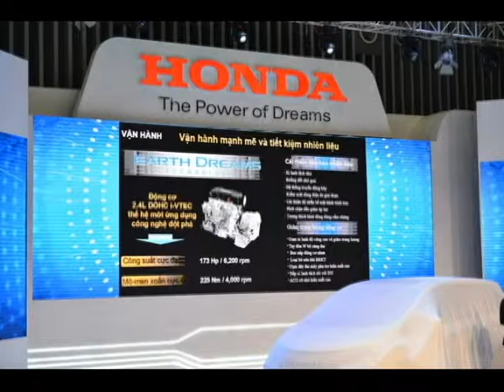Exhibition booth design in Vietnam - Trade show display booths in Vietnam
Gia Long, established and developed from October 2002 with the headquarters in Ho Chi Minh City, has experienced the process of formation and development to meet the needs of customers and so far the company has established the branches and workshops in all major cities in Vietnam and has overseas manufacturing partners. The company is considered a leader in the field of Construction and exhibition in Vietnam. It supplies products and services such as: exhibition booth design, construction of booths or exhibition stands, indoor and outdoor advertising, production of display shelves, show-cases and posters, installation of stages for events, making interior - exterior decoration, repair of offices – stores - buildings, etc.

Vietnam Exhibition Introduction

Besides the main activities of exhibition booth design and constructing booths, advertising activities are also one of our strengths. Based on the actual need of the customers and the partners, Gia Long has developed the advertising industry with two key fields: indoor advertising and outdoor advertising. Products supplied by the company are always different from other products on the market with the unique design and color which makes great impression on consumers. In addition, the production team is professional; cost of the products is highly competitive. As a result, Gia Long Company is a leading choice of customers.
In every field of operation and under any circumstances, Gia Long has made great efforts to provide the customers and the partners with perfect products and services. This is actually proven. Gia Long's brand has increasingly developed and obtained trust of a great number of customers and partners who have full belief in the company when signing a contract.

More than 10 years since its establishment, Gia Long has had 50 workers who have implemented a lot of projects with many years of experience, have been adequately trained and allocated in 3 main workshops namely carpentry, mechanical and advertising workshop. In addition to workers, there are 10 employees working in offices with high qualification and enthusiasm in their work. The outstanding feature of Gia Long staff is the creativity and uniqueness in each exhibition booth design. As well as the something new into every project with the customers In the application of scientific and technical advances in the world in the construction process, the board of the company has invested a lot of equipment, machinery and modern technology to support the construction process, thereby shortening construction time and producing highly competitive products compared to others on the market.

MISSION - VISION - BRAND VALUES

-  The company always build a professional, dynamic and creative working environment in order to promote the talents of the staffs
-  It provides products and services with uniqueness, creativeness and high quality for the customers.
-  Moreover, the company always attaches its benefits with the social community.
-  It builds the customers' trust in using its products and services in order to make Gia Long's brand strong and reputable in the advertising and construction industry in Vietnam.

Promoting achievements with development orientation "Build Brand and Trust", the Board of Directors has continually trained professional human resources, expanded the production and business market, concerned social responsibility, attached benefits of the company with that of community and etc.

With the concept of sustainable development and contribution to the locality, Gia Long has frequently performed activities for the community. We have launched and implemented philanthropic programs and social activities to support poor children and disadvantaged people with the amount of hundreds of millions each year. c

Vietnam Exhibition Introduction

Gia Long would like to send customers and domestic and foreign partners best wishes and sincere thanks for enthusiastic support, help and cooperation with our company during the past years. With these advantages, we commit to supply breakthrough creative and highly realistic ideas, strategic perspectives, perfect services, and maintain the long-term relationship with each customer. For the joint development in the next years, we are looking forward to cooperation with partners and customers in both domestic and foreign country.
8D Le Duc Tho St, Ward 6, District Go Vap, Ho Chi Minh City, Vietnam.